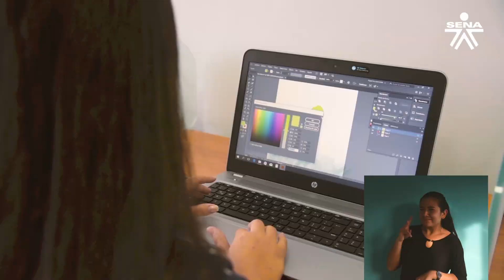Mensaje del Director General, Carlos Mario Estrada Molina a los Instructores del SENA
Nadie estaba preparado para afrontar los momentos que hemos vivido por la pandemia, por eso admiramos el trabajo de nuestros instructores, su tenacidad y amor con que lo realizan, merecen el reconocimiento y apoyo de todos nosotros, mil gracias. ¡Pronto nos veremos!